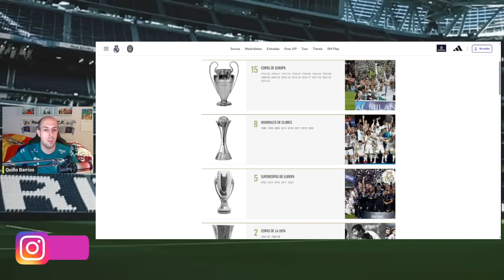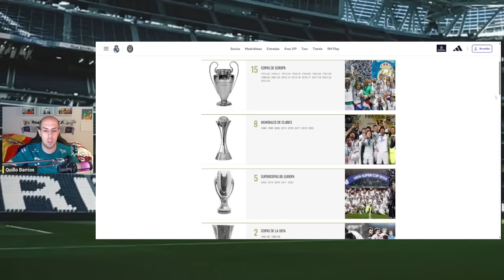EL REAL MADRID DESTRUYE AÑOS DE RELATOS: FLORENTINO PÉREZ REVIENTA LA ERA MESSI Y LA ERA GUARDIOLA